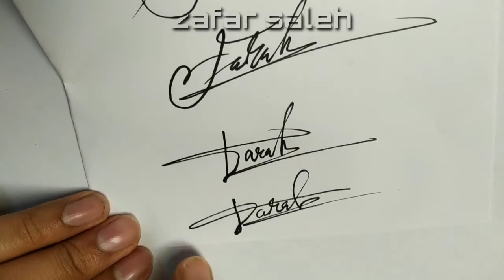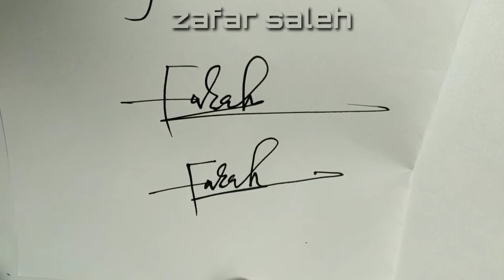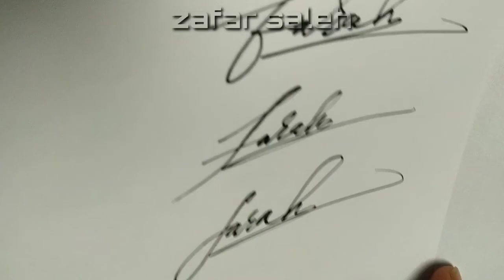✔️ Good-Looking Signature Style "Alphabet F" | How to Create Classic signature F